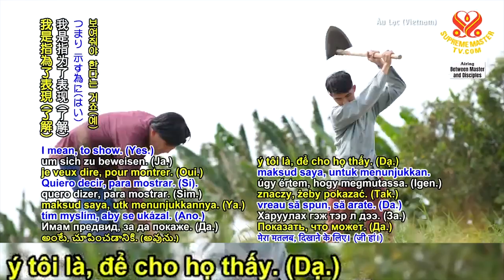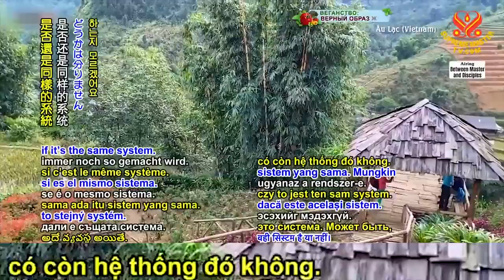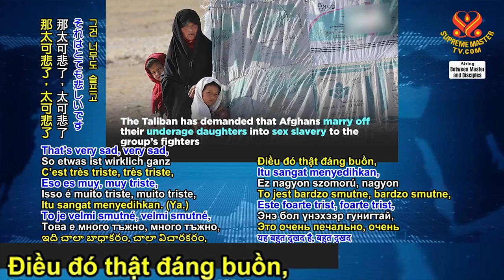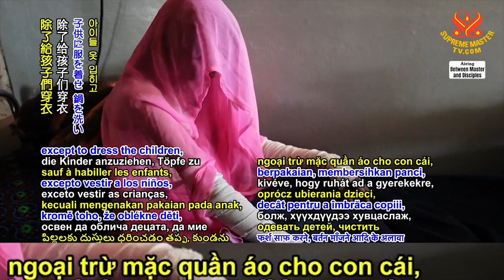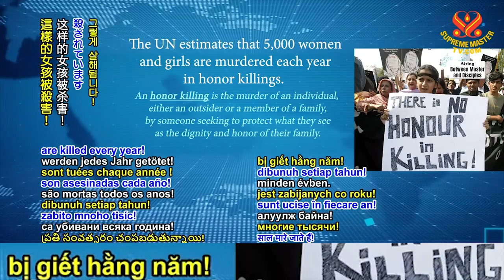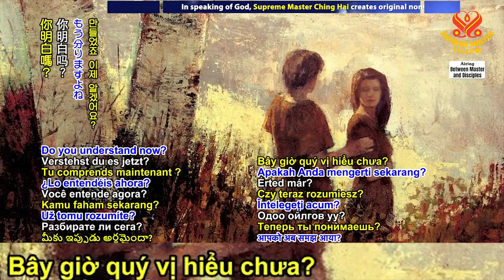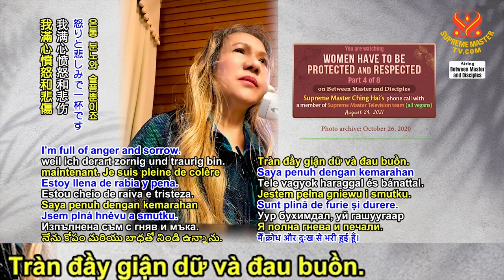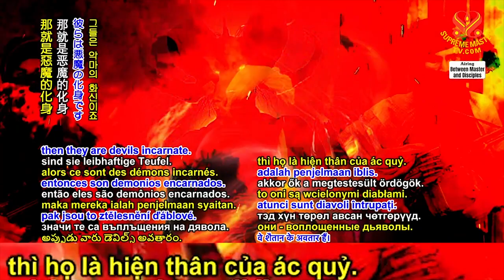( P.4 / 8 ) Phụ Nữ Phải Được Bảo Vệ Và Tôn Trọng ( 19 / 8 / 2021 ) - Thanh Hải Vô Thượng Sư